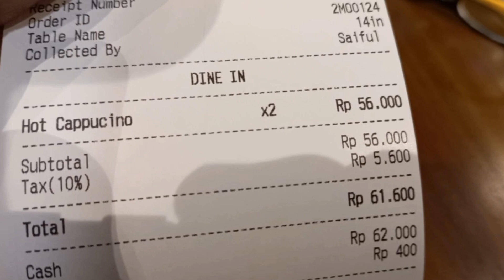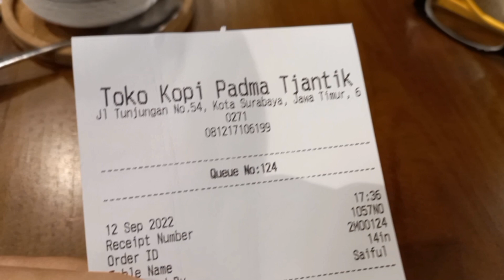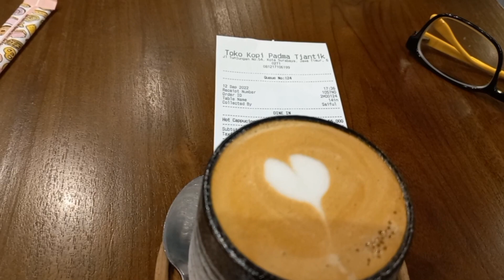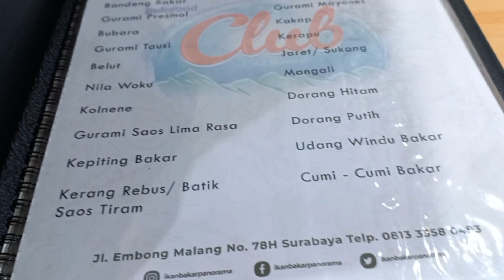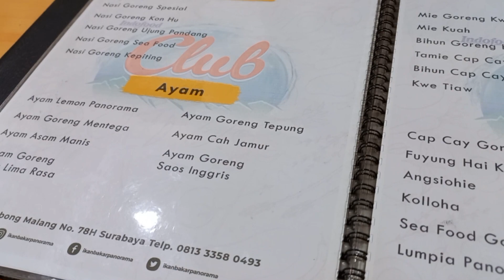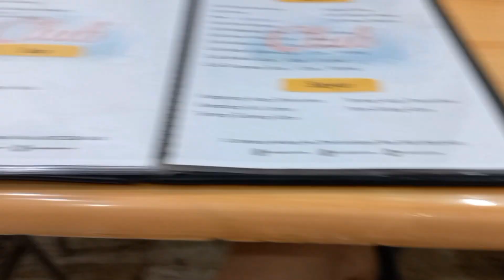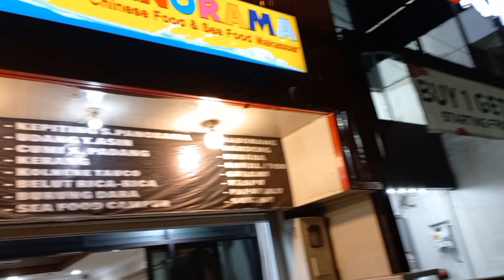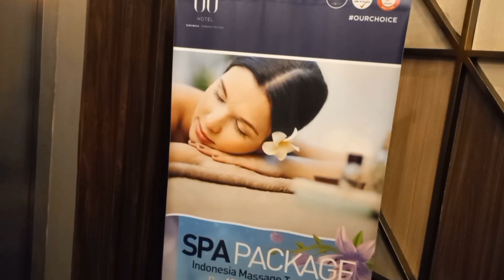Tunjungan Romansa, Surabaya. Indah Banget. Banyak Cafe² Disini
Cantik kawasan Tunjungan Romansa. Banyak pula tu cafe² dia sekitar nya.